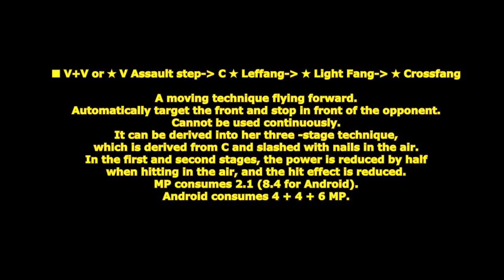[ GetampedX ] Acc Review - Cosmic Piece (sylvia)